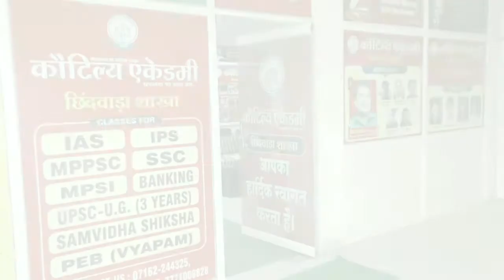Kautilya Academy Chhindwara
Best Career academy Chhindwara fro UPPSC MPPSC IAS IPS